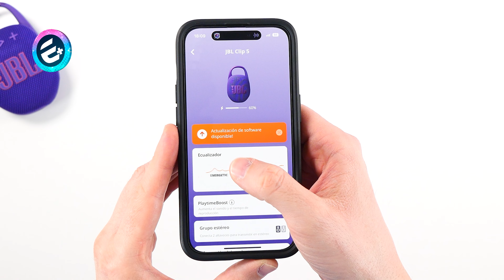Altavoz JBL CLIP 5 🎵 Review Rápida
Aquí tenemos el JBL Clip 5, el modelo más reciente de la serie Clip de JBL.